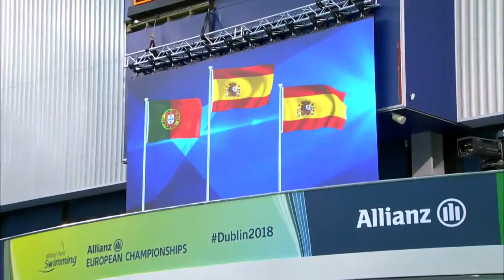Women's 50m Freestyle S9 Medal Ceremony | Dublin 2018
Medal ceremony of the Women's 50m Freestyle S9 S9 at the 2018 World Para Swimming Allianz European Championships in Dublin, Republic of Ireland.

Results:

GOLD: Sarai GASCON (ESP)

SILVER: Susana VEIGA (POR)

BRONZE: Nuria MARQUES SOTO (ESP)